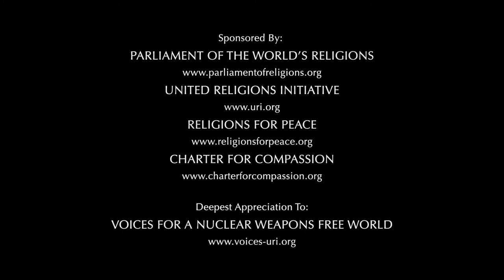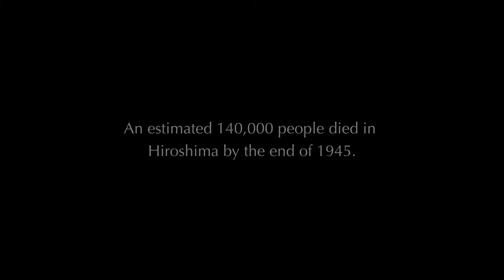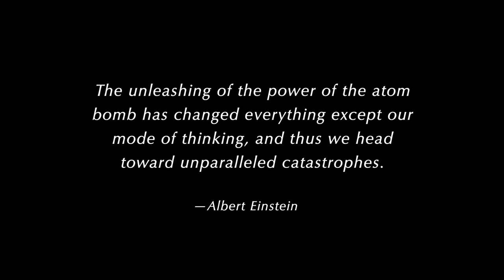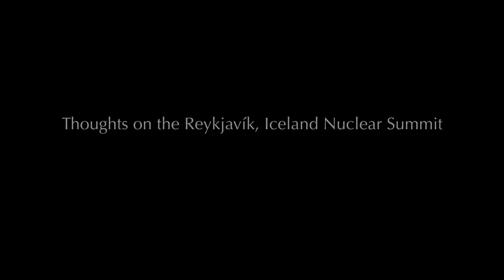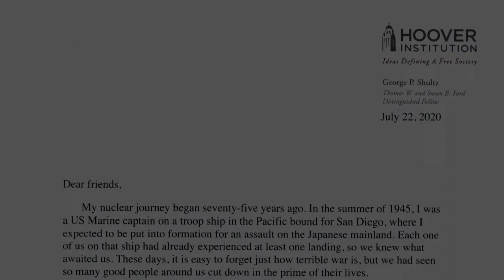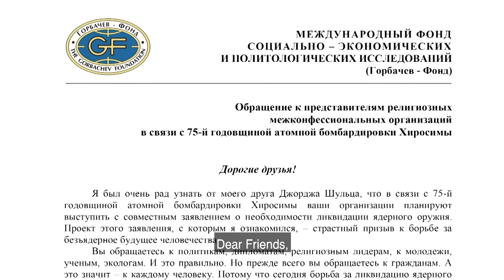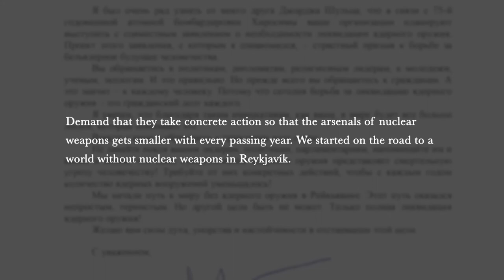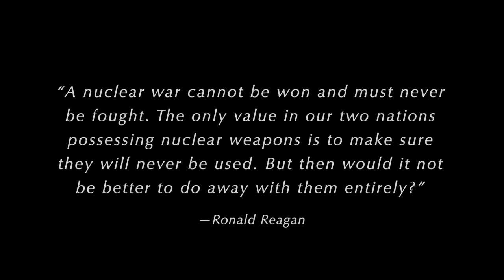Excerpt -The Bomb: Yesterday, Today and Tomorrow Film featuring Mikhail Gorbachev and George Shultz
This is a call to action from four of the world’s  leading Interfaith/intercultural organizations Parliament of the Worlds Religions, United Religions Initiative, Charter for Compassion and Religions for Peace. Inspired by the 75th Anniversary Commemorations of Hiroshima and Nagasaki Jonathan Granoff President Global Security Institute introduces former Soviet Union President Mikhail Gorbachev and former Secretary of State George Shultz as they share their personal reflections from one of the most consequential nuclear disarmament meetings of the 20th century; the Summit at Reykjavik Iceland. They also share their personal statements to the world. Included are stories from Hiroshima and Nagasaki Bombing Survivors.